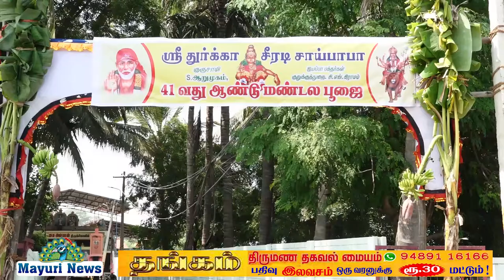சபரிமலை தர்ம சாஸ்தாவின் மண்டல பூஜை | அன்னதானம் நடைபெற்றது | குறுக்குத்துறை | நெல்லை சந்திப்பு TAMIL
நெல்லை சந்திப்பு குறுக்குத்துறை சி என் கிராமம் அருள்மிகு ஸ்ரீ விஷ்ணு துர்கா அம்பாள் திருக்கோவில் அருள்மிகு ஸ்ரீ சபரிமலை தர்ம சாஸ்தாவின் 41வது ஆண்டு மண்டல பூஜை சிறப்பாக நடைபெற்றது.
மண்டல பூஜையை முன்னிட்டு காலையில் கணபதி ஹோமம் தர்மசாஸ்தா 108 சங்காபிஷேகம் சிறப்பு அபிஷேகம் நடைபெற்றது அதனை தொடர்ந்து பால்குடம் தீபாராதனை நடைபெற்றது 41 நெய் தேங்காய் அபிஷேகமும் நடைபெற்றது மதியம் அன்னதானம் சிறப்பாக நடைபெற்றது.
அன்னதானதினை INDIAN POTASH LIMITED மேலாளர் திரு கே. பி. பார்வதிராஜா  சிறப்பாக செய்திருந்தார் அவர் தனது குடும்பத்தினருடன் கலந்து கொண்டார்.
பூஜைக்கான ஏற்பாடுகளை திருநெல்வேலி சந்திப்பு ஸ்ரீ துர்கா சீரடி சாய்பாபா அறக்கட்டளை சார்பாக சிறப்பாக செய்யப்பட்டிருந்தது.
இதில் ஏராளமான பக்தர்கள் கலந்து கொண்டனர்.